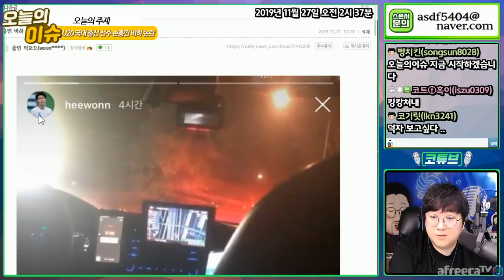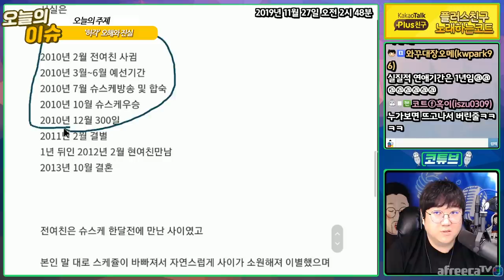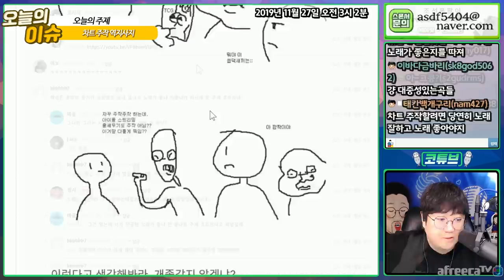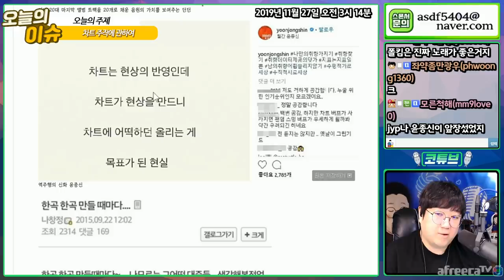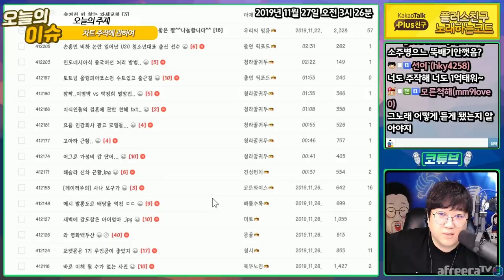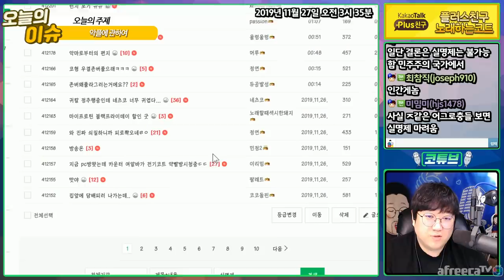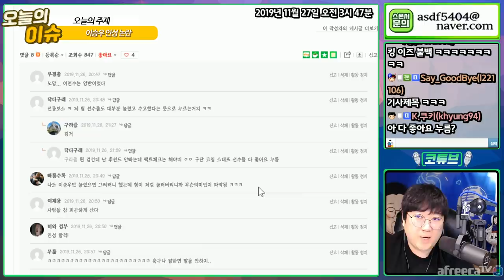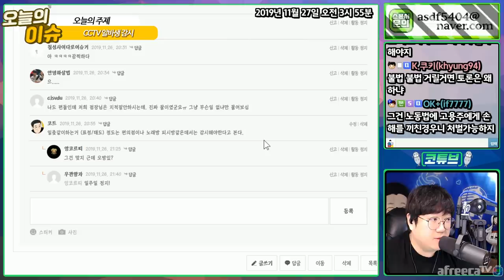노래는 좋던데? [노래하는코트]